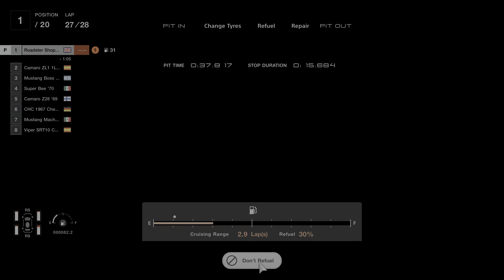Gran Turismo 7 - RS RAMPAGE - CUSTOM RACE - DAYTONA 28 LAPS - PS5 4K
CUSTOM RACE
DAYTONA 28 LAPS
ROADSTER SHOP RAMPAGE
RACE & REPLAY
GARAGE MUSCLE CARS
PENALTIES FLAGS etc.
PS5 4K GAMING
NO COMMENTARY
WARTS & ALL